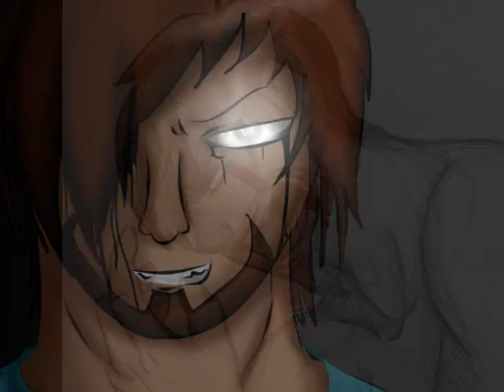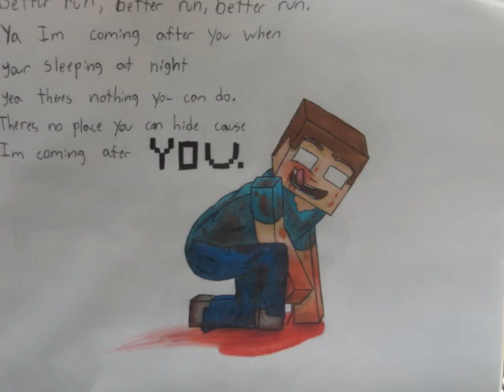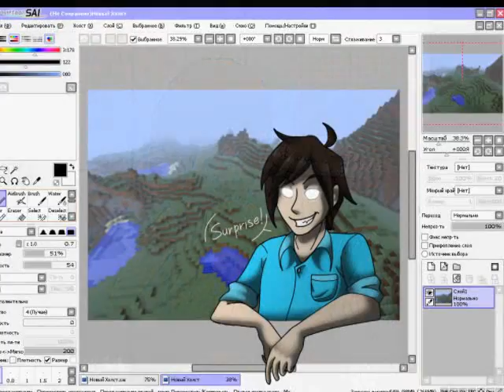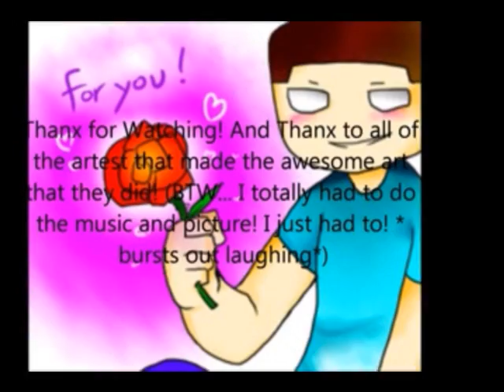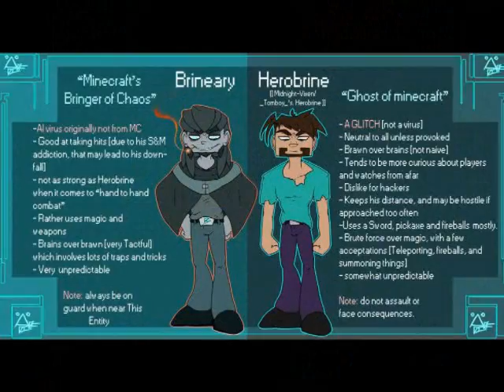Herobrine One More Fright